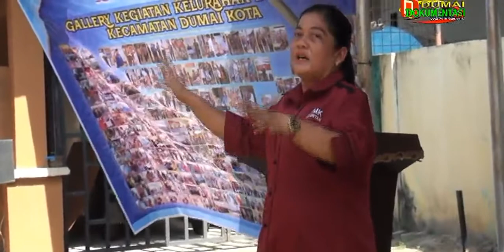Pembukaan Penilaian Lomba BBGRM Tingkat Kota di Kelurahan Bintan Wakili Kecamatan Dumai Kota